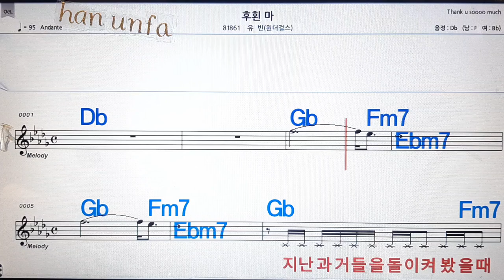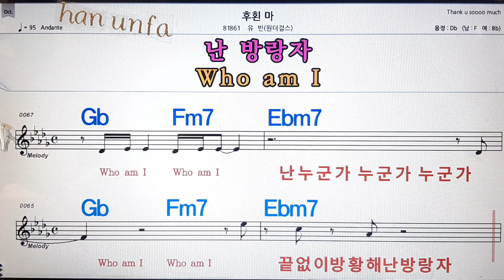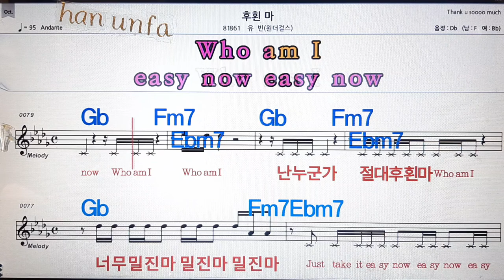후횐 마/유빈(원더걸스)💋노래방, 통기타 , 코드 큰악보, 가라오케, 반주💖Karaoke, Sheet Music, Chord, MR